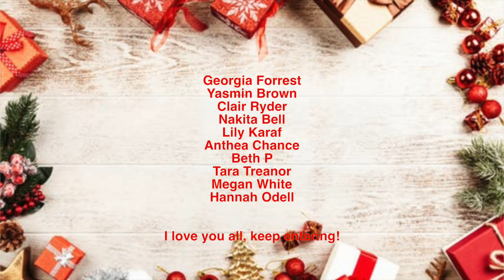MAKING CHRISTMAS GINGERBREAD HOUSES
3. Sent me a screenshot of proof to my insta: Imogenation_
4. Comment your instagram in the comments section

Camera I used